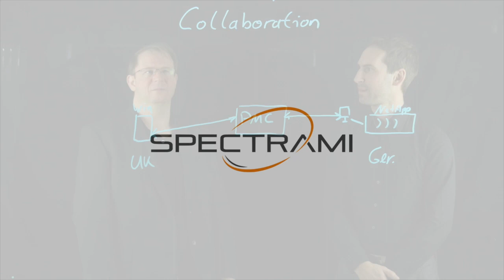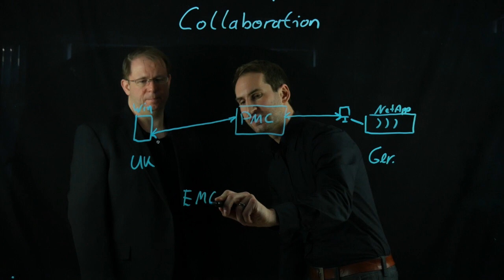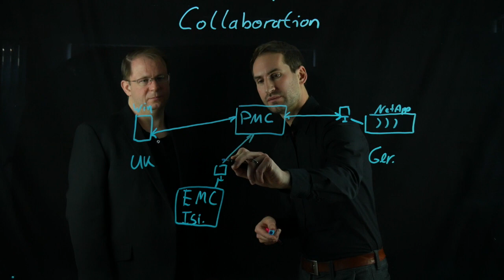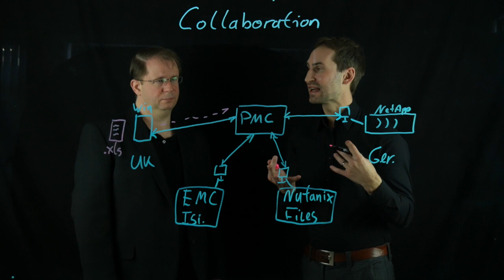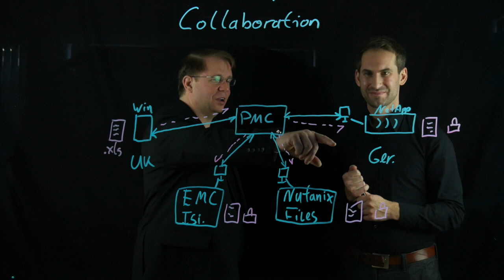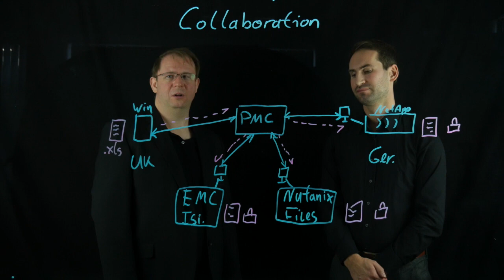Collaboration with Peer Software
Grant Tiller, PreSales Technical Director at Spectrami UK meets with Dennis von Eulenburg, PreSales Engineer at Peer Software at the lightboard.
This conversation is about Peer Software's File Collaboration functionality, and how adding PeerLink into PeerSync can allow customers to working together on the same files and documents across multiple locations working with files that reside in geographically different data-centers.